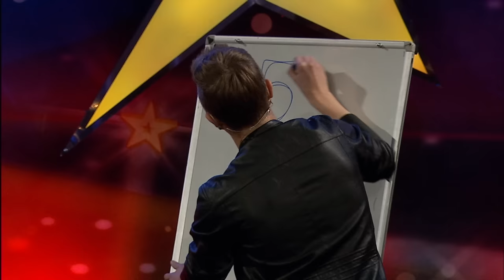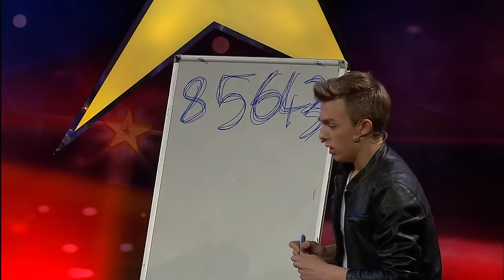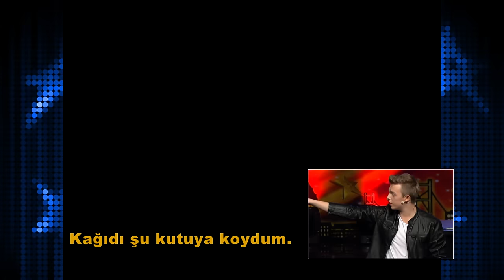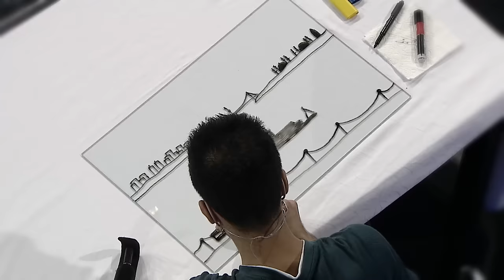Yetenek Sizsiniz Türkiye 5. Sezon 44. Bölüm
Yetenek Sizsiniz Türkiye 5. Sezon 44. Bölüm (2013) - Yetenek Sizsiniz Türkiye'nin 5.sezon 44. bölümünde Orhan Gencebay, kendisinin şarkılarını severek söyleyen yarışmacıyı evinde ağırlıyor!

Acun Ilıcalı, Hülya Avşar ve Eser Yenenler, jüri olarak gelen yetenekleri değerlendiriyor. Seyirciler hazır, birbirinden ilginç yetenekler hazır, artık gösteri zamanı!